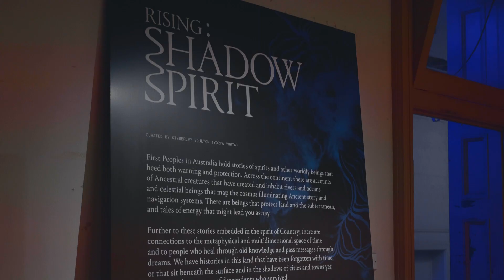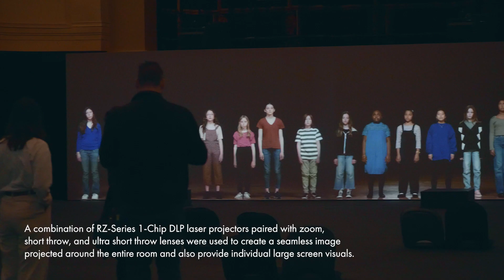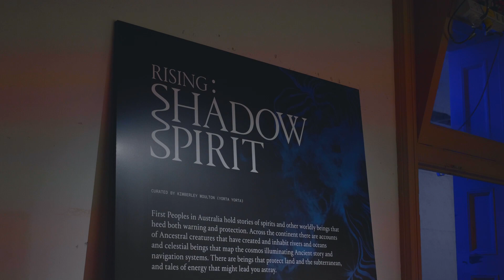RISING Melbourne Lit Up by Panasonic Projection (Anthem, Euphoria, Shadow Spirit)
Euphoria: by Julian Rosefeldt
Shadow Spirit: curated by Kimberley Moulton
Anthem: by Wu Tsang